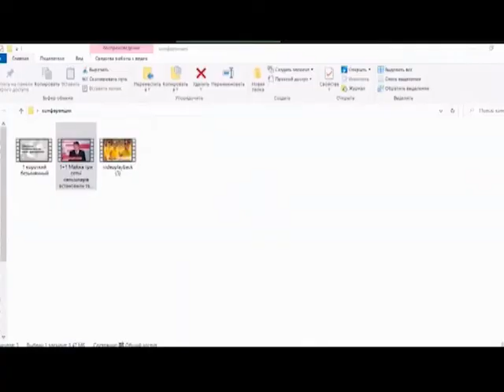«Захист прав людей похилого віку» 7.07.2020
Онлайн-круглий стіл на тему: «Захист прав людей похилого віку»